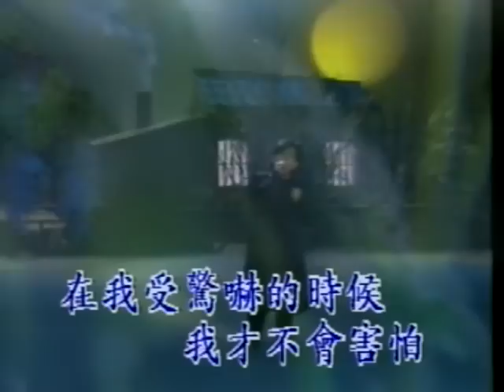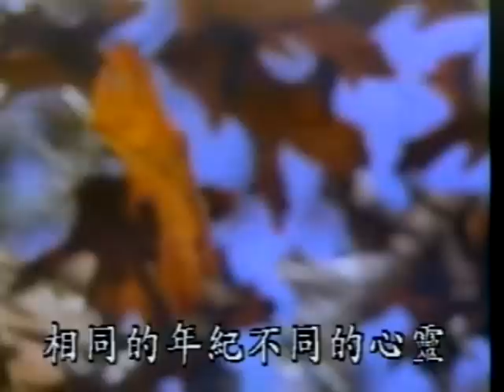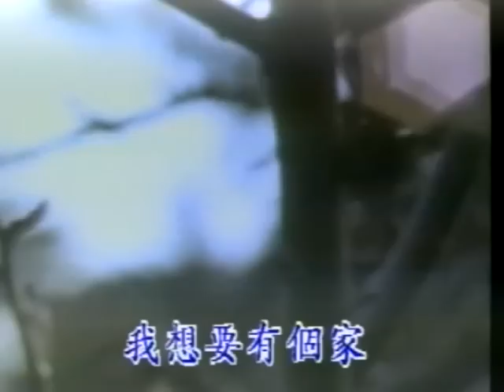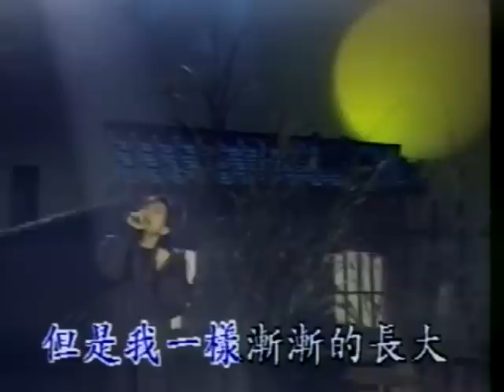潘美辰 (Pan Mei Chen): 我想有个家 (LIVE)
Follow 潘美辰 (Pan Mei Chen)

作詞：潘美辰
作曲：潘美辰

我想要有個家　一個不需要華麗的地方
在我疲倦的時候　我會想到它
我想要有個家　一個不需要多大的地方
在我受驚嚇的時候　我才不會害怕

誰不會想要家　可是就有人沒有它
臉上流著眼淚只能自己輕輕擦
我好羨慕他　受傷後可以回家
而我只能孤單的　孤單的尋找我的家

雖然我不曾有溫暖的家
轉載來自 ※Mojim.com　魔鏡歌詞網
但是我一樣漸漸的長大
只要心中充滿愛　就會被關懷
無法埋怨誰　一切只能靠自己

雖然你有家　什麼也不缺
為何看不見你露出笑臉
永遠都說沒有愛　整天不回家
相同的年紀　不同的心靈讓我擁有一個家